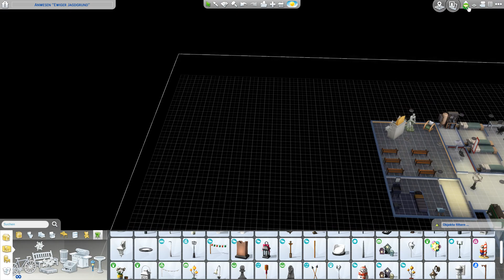Sims 4 Das Gefängnis ist endlich fertig Hof und Gärtnerei haben noch gefehlt Teil 8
Hallo
Schön das ihr wieder dabei seid, endlich ist das Megaprojekt fertig, mit dem Hof und Gärtnerei ist das Gefängnis komplett. Hoff es gefällt euch und ihr könnt gerne in die Kommentare schreiben was ihr besser gemacht hättet.

Über Feedback freue ich mich.
Ich bin neu und muss noch viel lernen, das weiß ich selbst, also seid nicht so streng mit mir.

Um kein Video mehr zu verpassen ist doch klar mir ein ABO zu verpassen. Und die Glocke !^^

Euer Scany